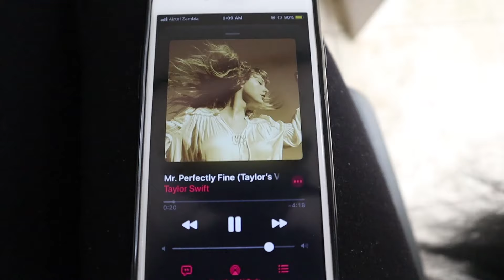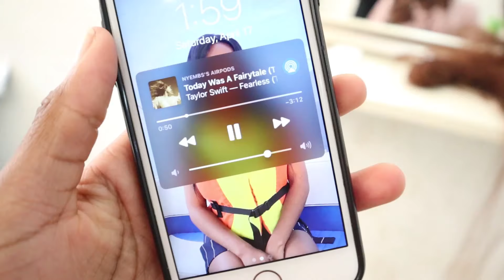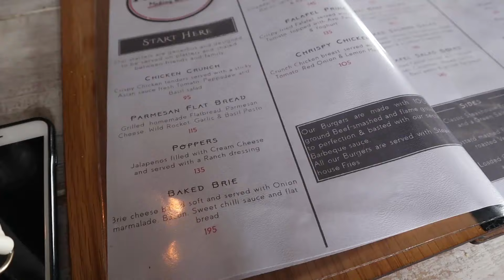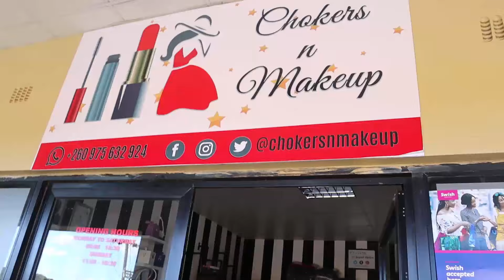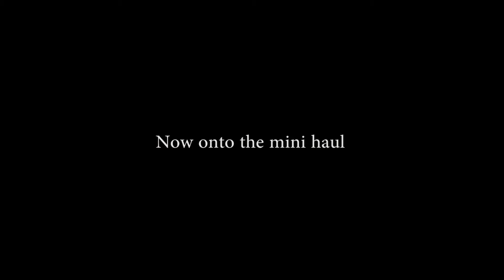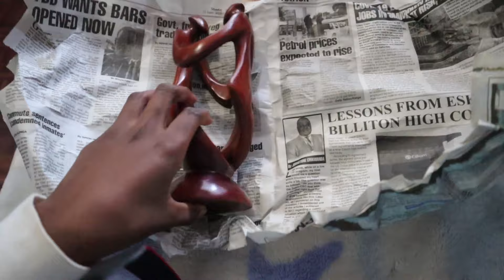VLOG: New Hair, Influencer Lunch, Shopping + Mini Haul| ft Mix Kasamwa, Lombe Posa + More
The hardest ohn hosted us for an influencer lunch at Prime Joint :) I also got new braids in and brought you along for some mini errands.

Xoxo, Kay💕